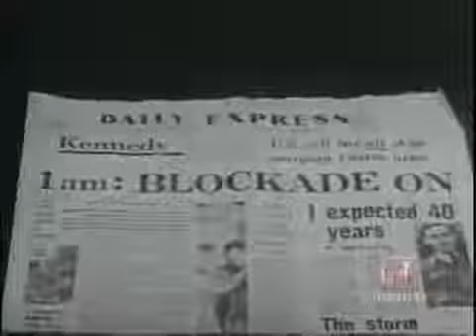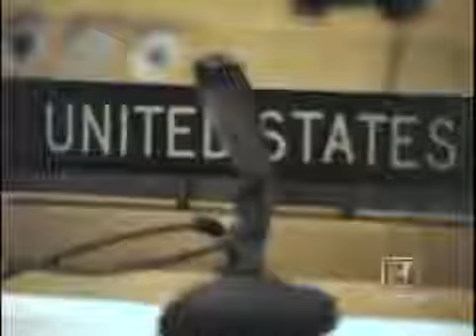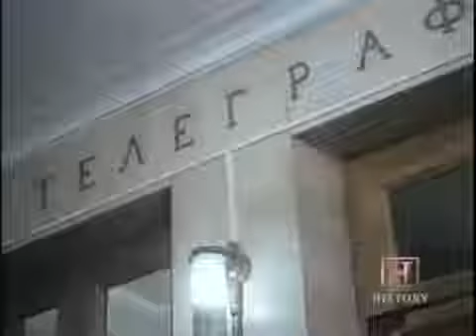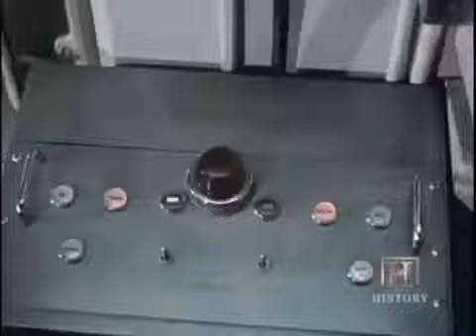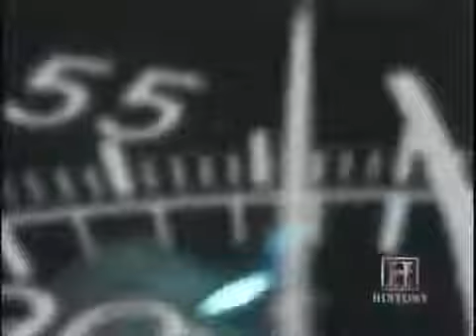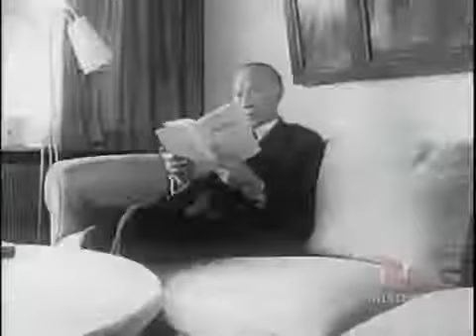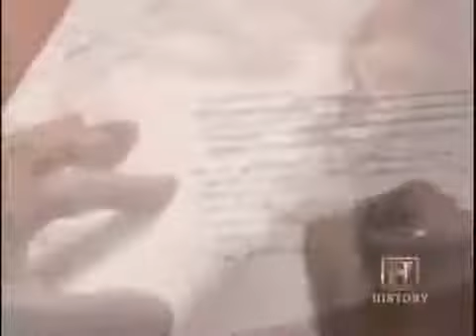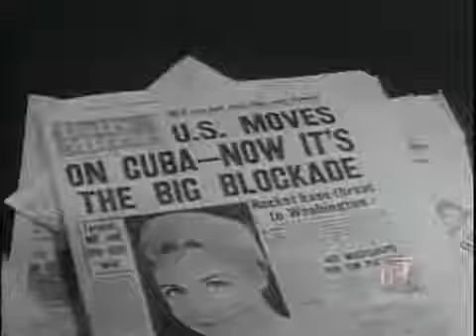History Channel The Cuban Missile Crisis Declassified Full Length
Full Documentary The Cuban Missile Crisis Declassified.